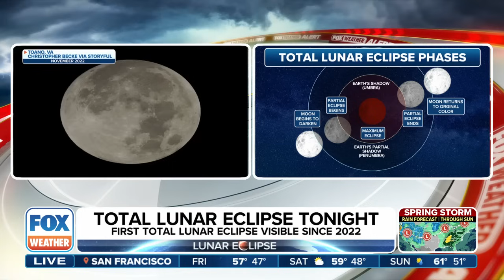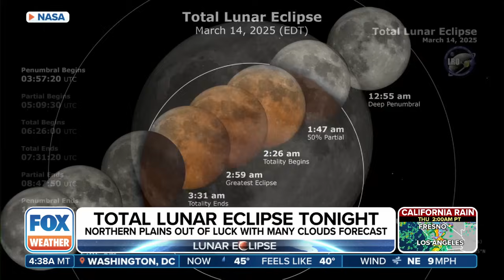'Beautiful Sight To See:' Total Lunar Eclipse Happening Across America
Hayden Planetarium Gust Lecturer Joe Rao joins FOX Weather to talk about the Blood Moon total lunar eclipse. It's been three years since all 50 states have been treated to a total lunar eclipse.